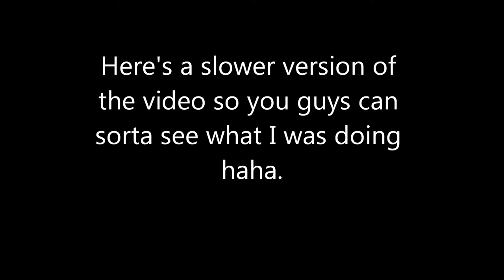Bob Long G6R Racetrack Oring install (sped up)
4x speed instead of 8x

Song:
Adele - Set fire to the rain (Skrillex Remix)